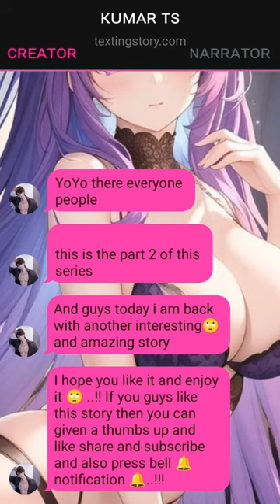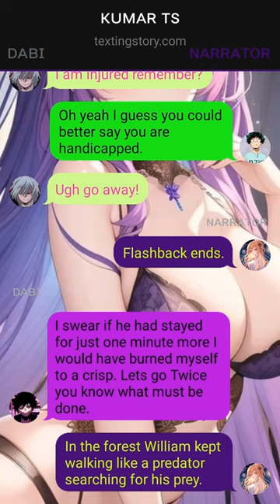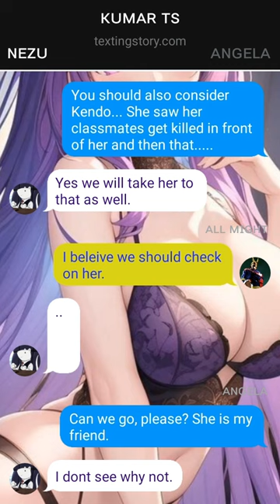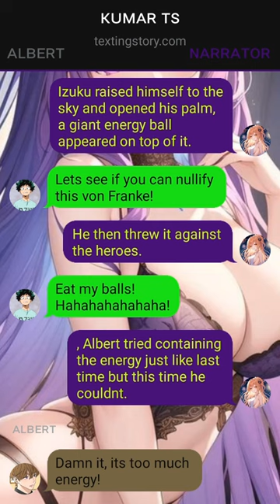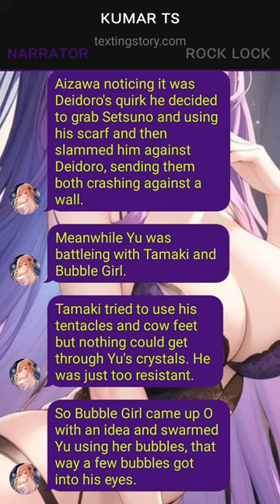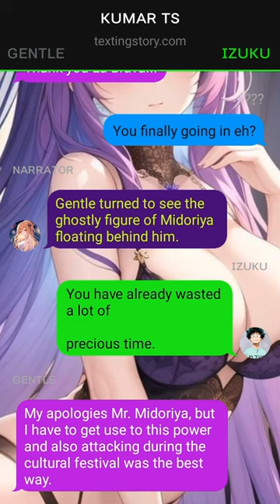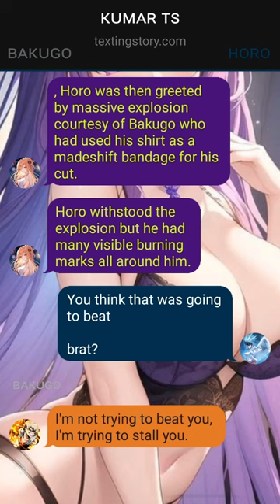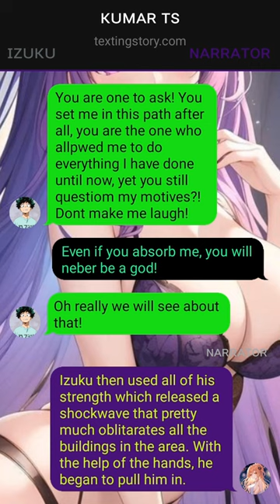World Number One Villain Deku Texting Story~{Part~3}~{Izuku x ???}